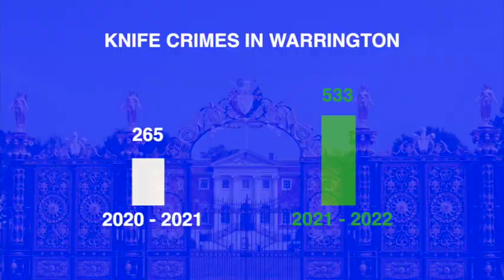2023 WYZ CCP Knife crime film awareness winner Sir Thomas Boteler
2023 WYZ CCP Knife crime film awareness winner Sir Thomas Boteler

Written and performed by the young people